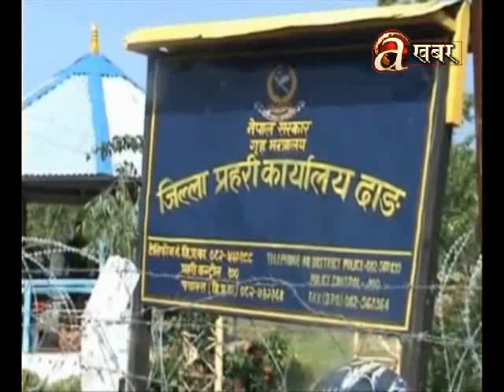Maha Sangram - Hemanta Rawal - Dang